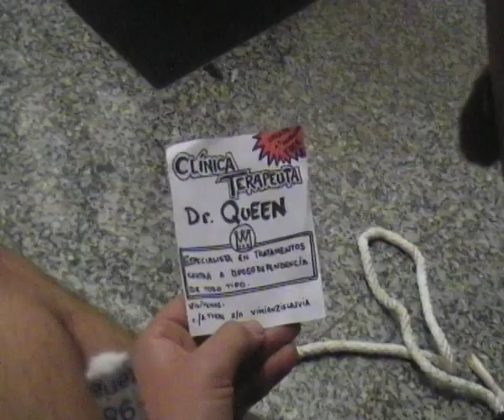PERDIDOUS (Episodio VIII)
Octavo episodio da nova serie protagonizada polos célebres personaxes de A Lenda da Petanca. Desta vez Igor, que atravesa uns momentos moi duros na súa vida, aparece nunha illa descoñecida sen saber cómo chegou. Pouco a pouco, sucederanse imprevisibles e agónicas situacións que completarán un mapa de aventuras conscientemente desordenado pero entretido, que modificarán a forma de entender o mundo do campión ruso. Grabación realizade case na sua totalidade na praia de Soesto (Laxe).